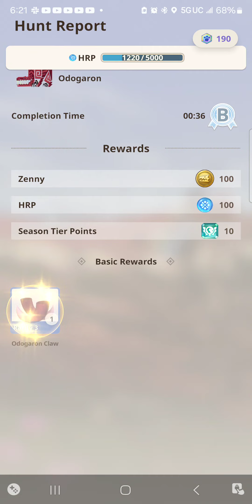MHN First 6⭐️ Odogaron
Sneak peak at my progress. 6 ⭐️